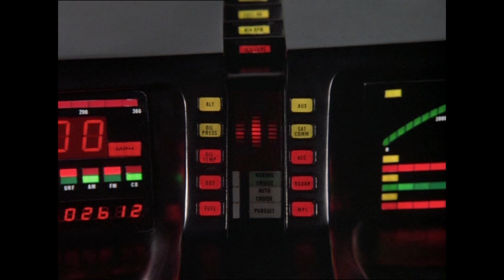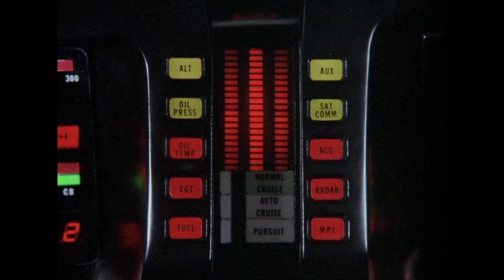Esmeralda The Witch Curses Michael | Knight Rider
Bonnie's neighbour happens to be a witch who has a keen eye for KITT. But when she learns she can't have KITT she vows to curse Michael.

From Knight Rider season 3 episode 5 ‘Halloween Knight’: As she suffers from flu, Bonnie witnesses a man in a gorilla suit strangle a woman, but people refuse to believe her.